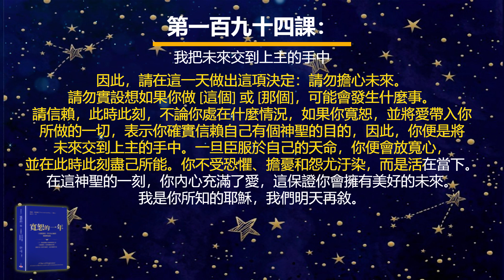耶穌釋義版的《寬恕的一年》之第一百九十四課：我把未來交到上主的手中